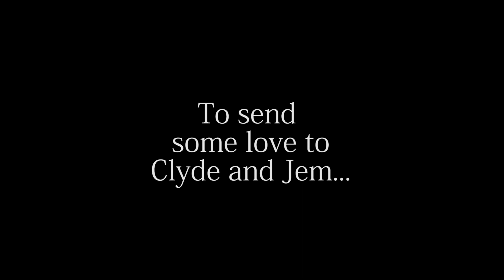CLYDE & JEM, A CAT'S TALE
Jem, the queen of her domain for the past three years, suddenly finds herself forced to share her apartment with an older male cat. In this short video, originally released as reels on Instagram, we hear the thoughts of Clyde and Jem as they stake out their territory, stalk, and spat.

Filmed & edited by Marc Kornblatt
Voices by Marc Kornblatt and Louisa Kornblatt
"Theme for Shabazz Says" composed & performed by Marc Kornblatt

To learn more about the work of Marc Kornblatt visit the REFUGE FILMS